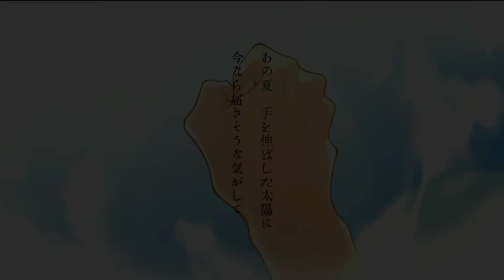Akuma no Ko - Root edit || Sutopuri edit 3/4 💛✨️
Song : Akuma no Ko

Root kun from Strawberry prince/ すとぷり

Sutopuri edit 3/4 🍓